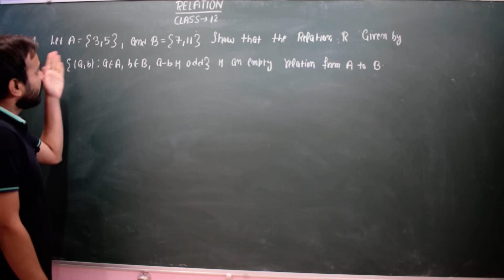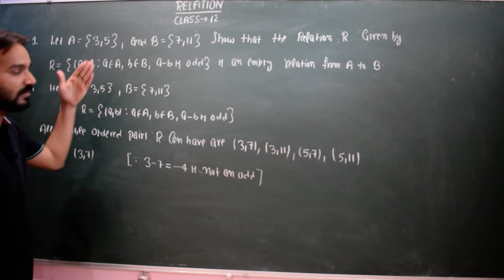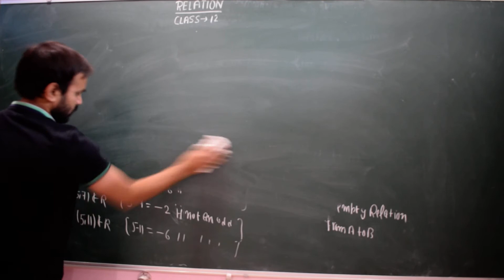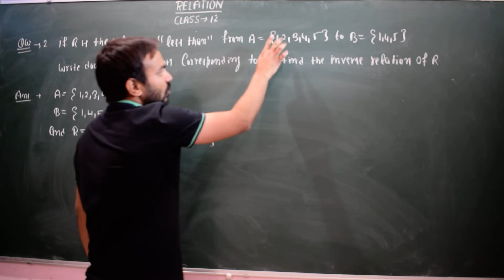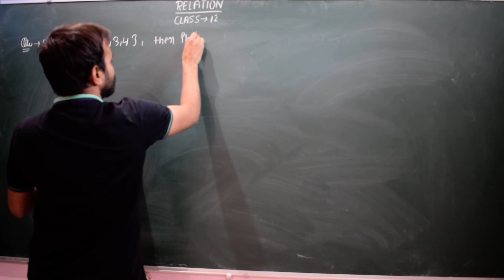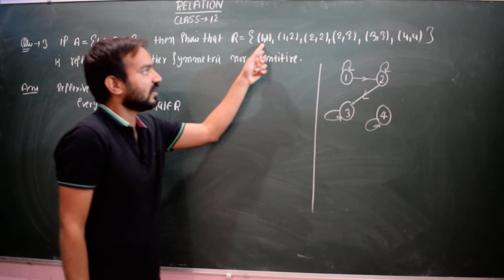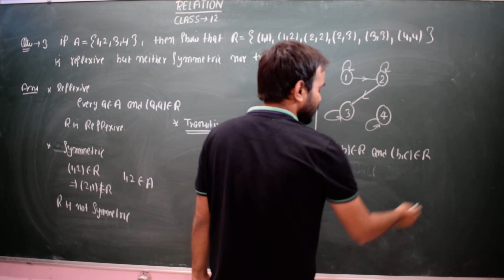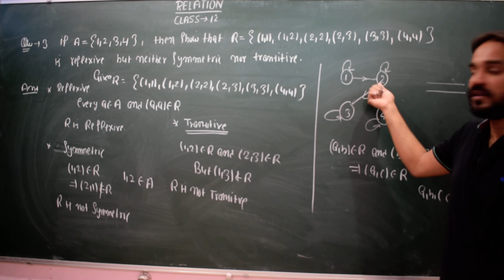relation and function elements mathematics part 4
vbn maths classes